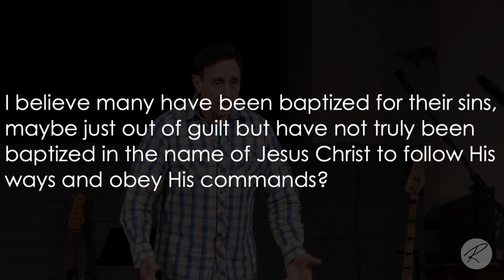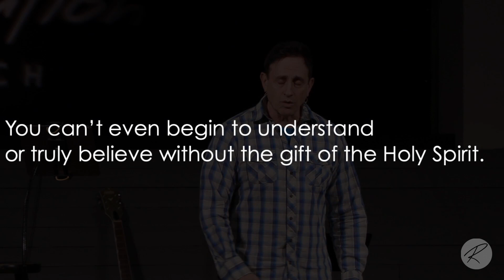Obeying Holiness | Revelation Church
Day 6 "Renewed • 7 Nights"